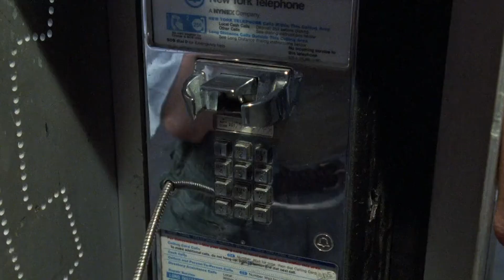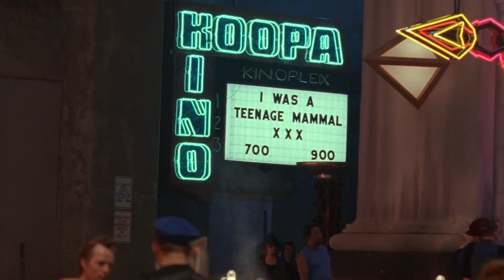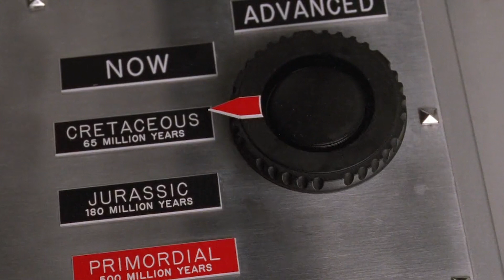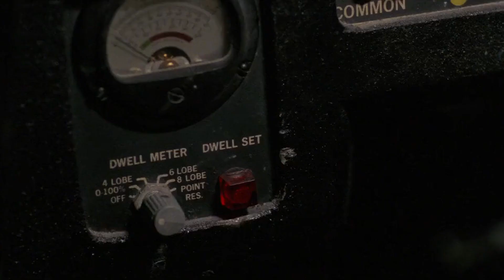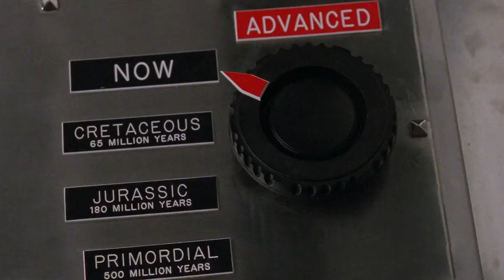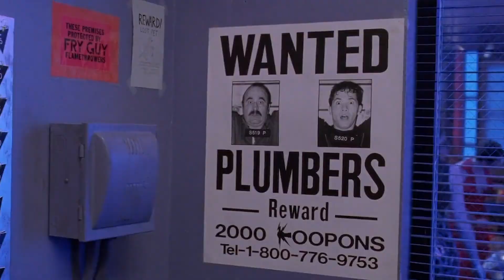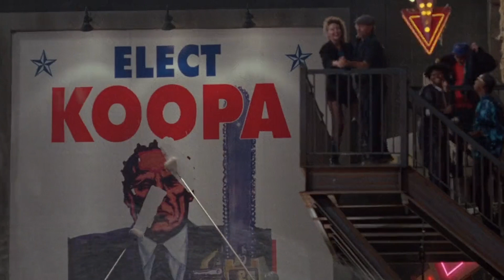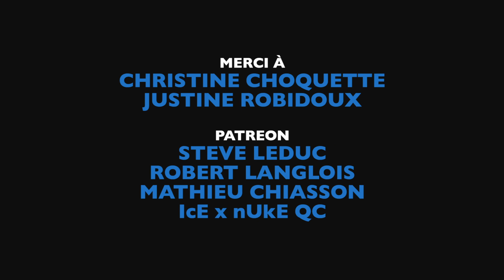TRASH TALK | Ep28 | Guillaume Pelletier | Super Mario Bros.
Pour le 28e épisode de Trash Talk, Guillaume Pelletier nous accompagne pour le visionnement d'une adaptation PARFAITE du jeu le plus iconique de tous les temps en film: Super Mario Bros. (1993)

Crédits:

Avec Vincent Lévesque et LP Langlois
Merci à Christine Choquette et Justine Robidoux